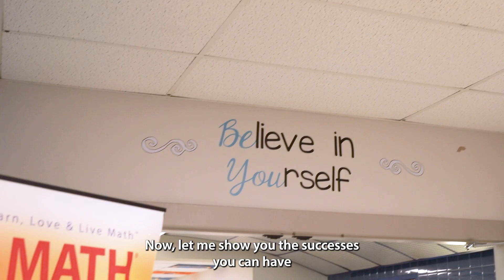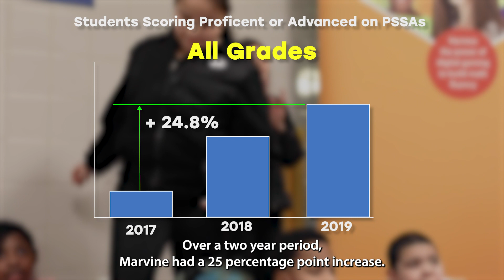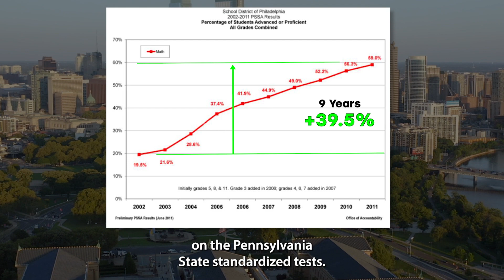Proven Success with First In Math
In this video, Bob Sun, the inventor of the 24 Game and the First In Math program, shares the success stories of using First In Math program intentionally. He showcases how Marvine Elementary, a Title One school in Bethlehem, achieved a 33% jump in student scoring proficient above on the Pennsylvania State Standardized tests across all tested grades within a year of implementing the program.

Bob highlights the impact of the program on the math achievement of students and the transformation of school culture into one of engagement, success, and growth. He also mentions the documented study by Lehigh University and the recognition of Marvine Elementary as a Distinguished School Award from the Pennsylvania Department of Ed and the National Blue Ribbon Award.

Bob shares the success stories of other schools like Anne Arundel County, Maryland, and the Philadelphia school district, where the First In Math program helped build foundational math skills in students and transformed the culture of the schools.

If you're looking for an affordable, sustainable, and enjoyable program that can make a real impact on math achievement, visit firstinmath.com to learn more.